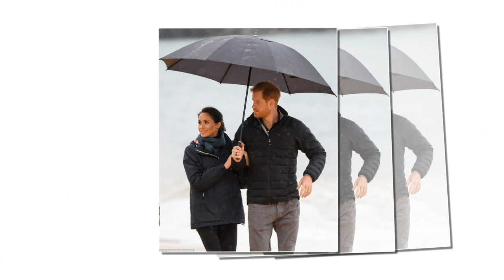Queen angry observes Meghan's booming breeze shows off her legs and Harry meets the cast